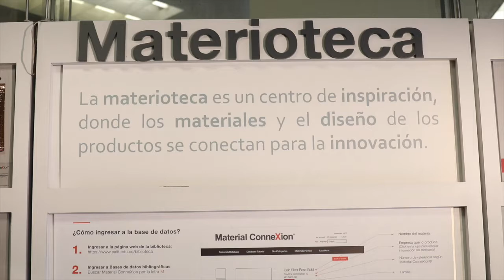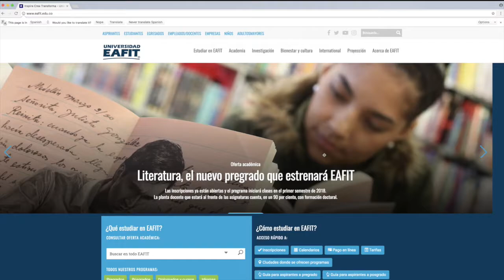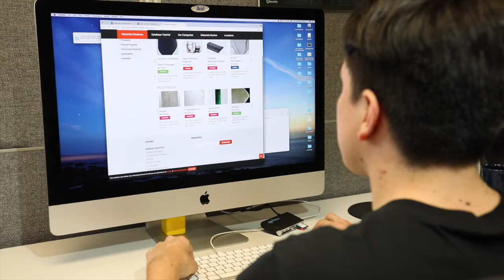La materioteca - Universidad EAFIT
Por: Luis Fernando Patiño

Conoce la materioteca de la universidad EAFIT y cómo usarla por medio de este video.